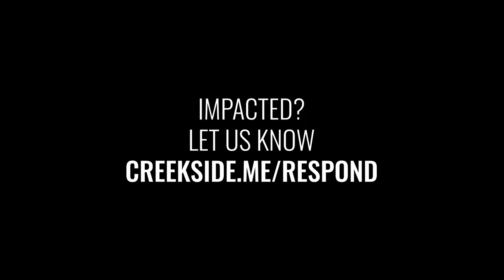The Wedding Invitation | A sermon on Acts 1:1-8 | Rob Walker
Impacted? Let us know: Creekside.Me/Respond

Looking for more sermons? Visit Creekside.me/sermons